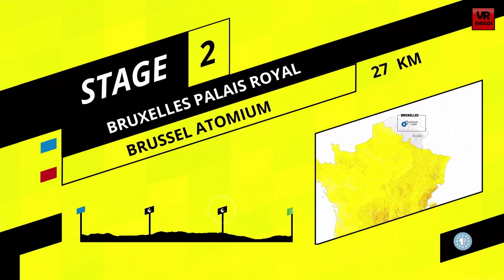TOUR DE FRANCE 2019 El tour de Egan Bernal #2 VR_JUEGOS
Gameplay de Tour de France 2019 con la segunda etapa de la ronda francesa con Egan Bernal. Crono por equipos con Ineos en una prueba de 27 kilómetros por las calles de Bruselas.